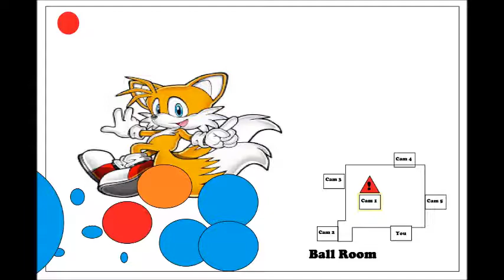Five Nights At BlueWolf's (GamePlay)